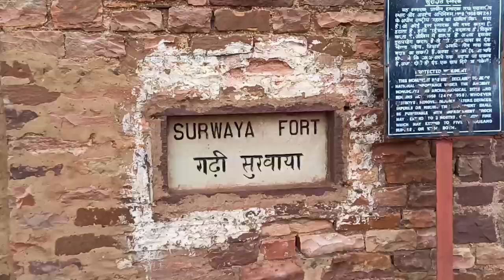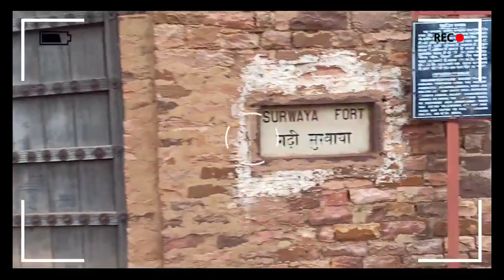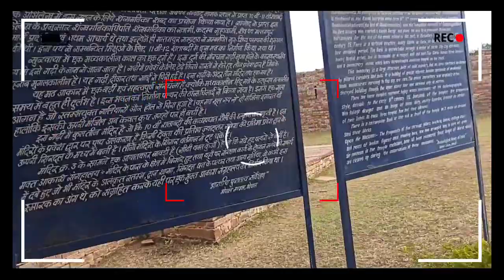|surwaya Gadi|सुरवाया गड़ी||सुरवाया किला|सुरवाया फोर्ट|Surwaya kila|Surwaya fort|First vlog Surwaya|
surwaya gadi
survaya fort
surwaya gadi shivpuri
surwaya garhi
surwaya
survaya ki garhi shivpuri madhya pradesh
survaya ki garhi (archaeological site) 10th century
survaya ki gadi
survaya ki garhi
सुरवाया गढ़ी